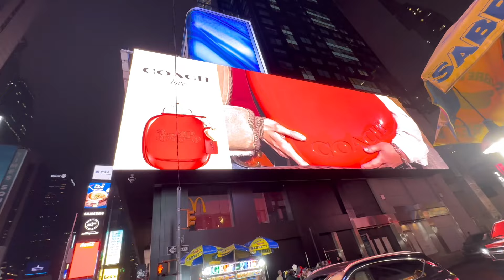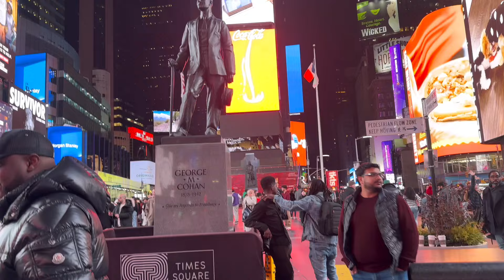New York City Walking Tour Midtown Manhattan। 4k Ultra HD 60fps।manhattan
Embark on an unforgettable journey through the vibrant streets of Manhattan with our immersive walking tour video. From the dazzling lights of Times Square to the serene beauty of Central Park, this video captures the essence of New York City's most iconic borough.
Join us as we uncover the rich history, diverse culture, and hidden gems tucked away in the bustling neighborhoods of Manhattan. Walk alongside us as we explore famous landmarks, bustling avenues, and charming side streets, immersing ourselves in the energy and excitement of the city that never sleeps.
Whether you're a first-time visitor or a seasoned New Yorker, this video offers a fresh perspective on Manhattan, revealing its unique character and undeniable charm. So lace up your walking shoes and get ready to experience the magic of Manhattan like never before.

A Comprehensive Walking Tour of NYC
New York Walking Tour 2024
Manhattan 4K NYC Walk
New York City Travel
Exploring the Heart of NYC: Manhattan Walking Tour
Iconic Sights and Hidden Gems: A Walk Through Manhattan
Discovering Manhattan: A Guided Walking Tour of NYC's Borough
Strolling Through Time: Historic Manhattan Walking Tour
Manhattan Uncovered: A Comprehensive Walking Tour of NYC
Neighborhoods of Manhattan: A Local's Guide to NYC on Foot
Manhattan Mosaic: Diverse Cultures and Landmarks Walking Tour
The Best of Manhattan: Highlights Walking Tour of NYC
Manhattan Revealed: A Journey Through NYC's Most Famous Borough